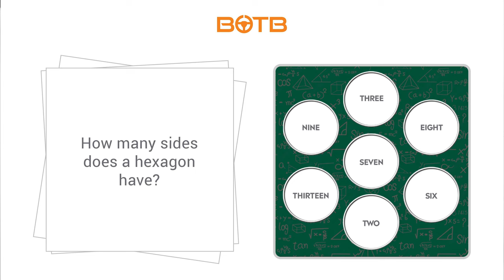Happy Tears! Bristol Man Wins DREAM £76,000 Campervan To Travel The World | BOTB Winner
Win a car, cash or choose from other fantastic prizes at BOTB! | Enter the BOTB Dream Car, Midweek Lifestyle & Easy Win competitions from just 50p |

In this week's Midweek Lifestyle Competition, Zbigniew was ecstatic to win the incredible £76,665 Knaus Boxdrive 680ME 177 Auto worth an additional £2,000 cash, fulfilling his lifelong dreams of owning a motorhome.

“It’s absolutely amazing”, the charismatic Bristolian said. “I don’t know what to say. Thank you so, so much!”

Zbigniew loves to travel and has always wanted to go on adventures in his very own camper, but he hadn’t been able to make his dream a reality – until now.

Great job, Zbigniew – your journey around the world begins right here!